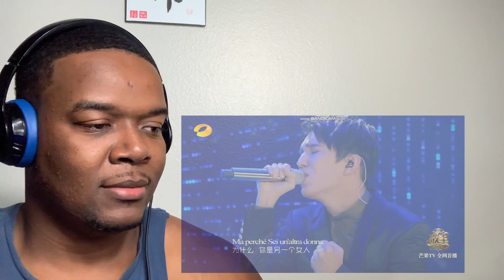Dimash Kudaibergen - Confessa+The Diva Dance REACTION!!!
Saint Fleur Visuals

-Next Goal: 5,000
-End Of Year Goal: 50,000
-Main Goal: 1,000,000